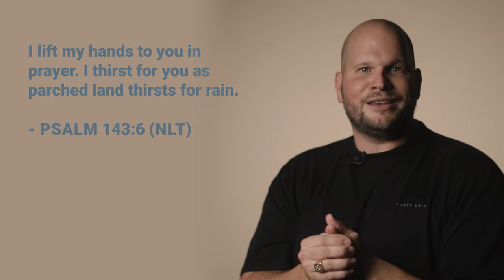Why Do Christians Raise Their Hands?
Pastor Ryan Germain speaks about why Christians raise their hands.